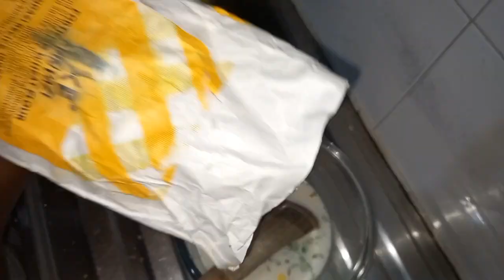A FEW DAYS IN MY LIFE//NEW HAIRSTYLE//CLEANING/COOKING#kenyanyoutuber#momlife